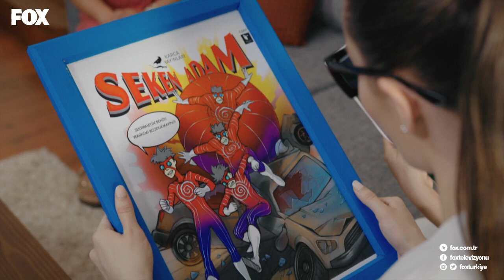GORBİ 4. Bölüm İzle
GORBİ galakside, dünyamıza milyonlarca ışık yılı uzaklıkta Tau gezegeninde yaşamaktadır. GORBİ’nin babası Aron, bu gezegenin hükümdarıdır. GORBİ babasından sonra bu gezegenin kralı olacaktır. Ne var ki kötü bir karakter olan Zokar bir gün bir isyan başlatır ve GORBİ’nin babası Aron’u esir alır. GORBİ, uzayda başka bir uzaylı ile yaşadığı kovalamaca sonrasında dünyamıza inmek zorunda kalır. İstanbul’da bir evin bahçesindeki ağaç eve sığınır. Bu arada Zokar da tüm galakside GORBİ’yi aramak için adamlarını seferber etmiştir.

GORBİ Cuma FOXplay'de!